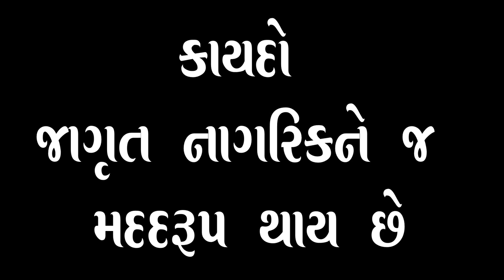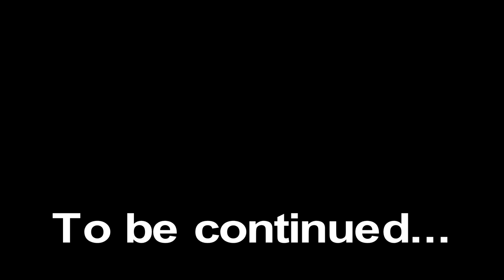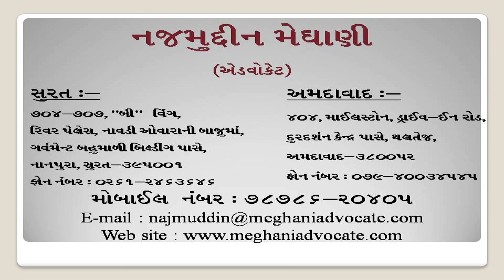"શું કાયદો જાગૃત નાગરિકને જ મદદરૂપ થાય છે ?" : "ઇકોનોમિક ઓફેન્સ" (Video 06)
સવાલ (1) : "શું કાયદો જાગૃત નાગરિકને જ મદદરૂપ થાય છે ?"
સવાલ (2) : "શું સિવિલ કોર્ટમાં કેસ ચાલતો હોય તો ક્રિમિનલ કેસ દાખલ કરી શકાય ?"
વિષય : "ઇકોનોમિક ઓફેન્સ" (Video 06)
આયોજક: પોલીસ કમિશ્નરશ્રી (સુરત શહેર)
વક્તા : એડ્વોકેટ શ્રી નજમુદ્દીન મેઘાણી